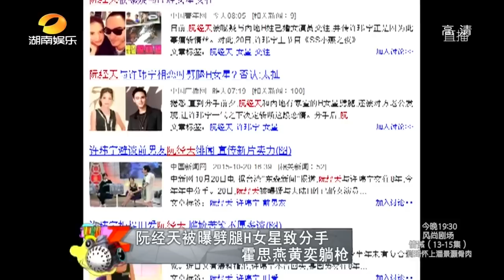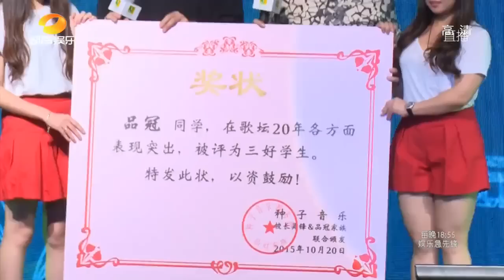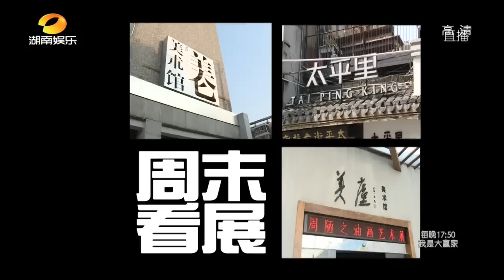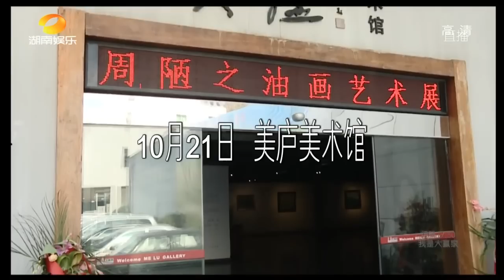《娱乐急先锋》: 阮经天分手被曝劈腿 Mango Feed【芒果TV官方版】